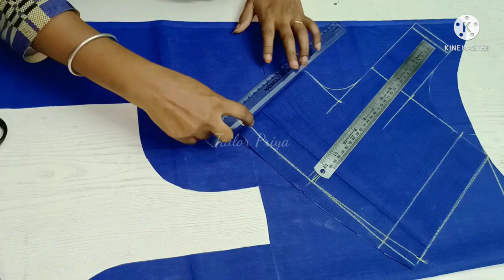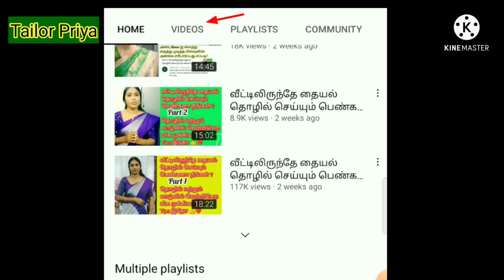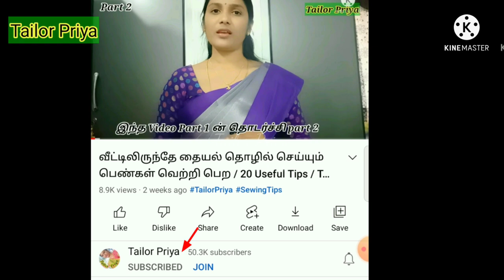How to cut blouse patti easily / Perfect blouse patti cutting / Blouse Belt Cutting Tailor Priya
How to cut blouse patti easily / Perfect blouse patti cutting / Blouse Belt Cutting / Blouse patti cutting Tips & Tricks in tamil / Tailor Priya